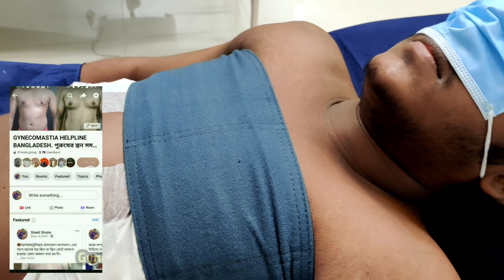Single Keyhole gynecomastia Surgery | দাগহীন পুরুষের বড় স্তন ছোট করার অপারেশন |৪জনের অপারেশন একসঙ্গে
🤝🤝 Getting Appointment বা কোন তথ্যের জন যোগাযোগ করুন।

Shakil Hossain shishir
Dhaka- Bangladesh
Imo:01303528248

** আলহামদুলিল্লাহ এই পর্যন্ত প্রায় 1800+ এর মত অপারেশন করিয়েছি

আমার গ্রুপে যুক্ত হতে পারেন

🏝️অপারেশনের সম্পূর্ণ ফলাফল আসতে ৩-৮ মাস সময় লাগবে।

Gynecomastia Surgery cost? Gynecomastia surgery amount Gynecomastia surgery cost in bangladesh. Gynecomastia কোন হরমোনের জন্য হয়ে থাকে? হরমোন সমস্যার সমাধান।  Hormone এর জন্য কি কি সমস্যা হয়.?

Ret Rid Of Man Boobs. Gynecomastia bd। Gyno Surgery Recovery.
❤️❤️💙💜আমাদের দেশে অনেক ভাই আছে যারা Gynecomastia মানে Male breast enlargement, Male boobs problem বা Enlarged breasts in men (গাইনেকোমাস্টিয়া) Symptoms এ ভুগছেন, বাংলাদেশের  অনেকে জানে না কি ভাবে এটা সমাধান করতে হবে।
Gynecomastia treatment Bangladesh এর কোথায় ভালো হবে।

👍👍কোথায় করবেন Gyno surgery বা Treatment কত টাকা খরচ লাগবে কত দিন সময় লাগবে। এই বিষয়ে আমরা বিস্তারিত সহযোগিতা করবো আপনাকে। আপনাদের সমস্যা যেমন: ছেলেদের স্তন বড় হয়ে যাওয়া বা স্তনে চর্বি জমে যাওয়া Male Breast Fat  স্তনের চারপাশে চর্বি জমে যাওয়া Hormone imbalance এর সমস্যা। আমরা বিস্তারিত আপনাদের জানানোর চেষ্টা করবো।
তাই আমাদের সাথে থাকুন।

🙏🙏আমি শাকিল ২০০৫ থেকে ২০১৬ পর্যন্ত এই সমস্যায় আক্রান্ত ছিলাম। আল্লাহ অশেষ মেহেরবানিতে ২০১৬ সালের ৯ জানুয়ারি অপারেশন করাই। আলহামদুলিল্লাহ অনেক ভাল আছি।

👉👉👉 আপনারা যদি আমার সাথে যোগাযোগ করতে চান কোন তথ্যের জন্য তাহলে আমাকে fb  তে sms করতে পারেন। ❤️❤️❤️❤️💙💚💙
লিংক-
 এসএমএস করুন ( Shakil shishir)

 বা

 Imo + what's app 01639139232, 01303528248 তে SMS করুন।💛💛💛💛💙💙💙💙

🏵️🏵️প্রতি দিন অপারেশনের আপডেট আমাদের ফেইসবুক গুপে দেওয়া হয়। আপনারা চাইলে গুপে যুক্ত হতে পারেন।  লিংক দেওয়া হল।💫💙💙

👨‍🦱👨‍🦱আমার দ্ধারা বাংলাদেশে এখন পর্যন্ত প্রায়  ১৮০০+ গাইনেকোমাস্টিয়া অপারেশন হয়েছে।
তাদের Review দেখতে আমাদের ফেসবুক বা অন্যান্য চ্যানেল গুলাতে সংযুক্ত থাকুন। আর সবার সুবিধার্থে আমাদের চ্যানেলটি সবার সাথে শেয়ার করুন।

✊✊গাইনেকোমাস্টিয়া অপারেশন সংক্রান্ত সকল সঠিক তথ্য আমরা আপনাদের দিতে পারব।
আপনার জীবন আপনার সিদ্ধান্ত তাই সঠিক তথ্য ও সঠিক সিদ্ধান্ত নিন। ভালো এবং সুস্থ থাকুন আমাদের সাথে থাকুন।